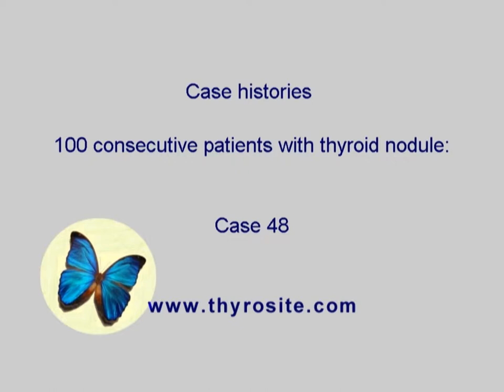Consecutive cases of thyroid nodules - case 48